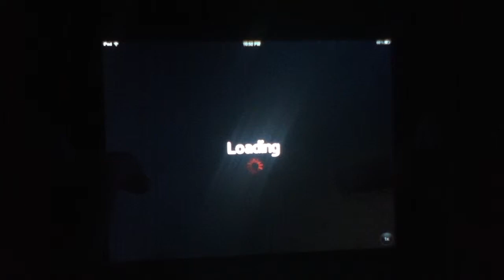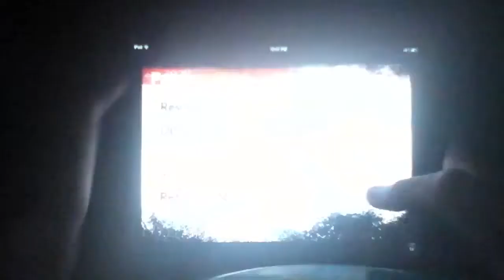How to get out of Verruckt part 2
A tutorial that was requested for the Call of Duty Zombies glitch.